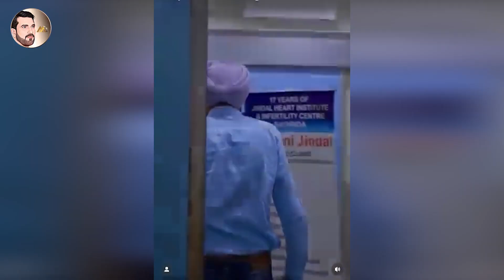Sidhu Moose Wala mother baby boy birth | Sidhu Moose Wala mother baby hospital video | MurtazaBhatti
Sidhu Moose Wala mother baby boy birth | Sidhu Moose Wala mother baby hospital video | Murtaza Bhatti
Sidhu Moosewala Brother: Once again laughter echoed in the house of Punjabi singer Sidhu Moosewala. Here his mother Charan Kaur has given birth to a son. Moosewala's father Balkaur Singh himself has shared the picture of his little child on Instagram.

Sidhu Moosewala Bhai: Once again laughter echoed in the house of Punjabi singer-composer Moosewala. Here his mother Charan Kaur has given birth to a son. Moosewala's father Balkaur Singh has shared the picture of his small child on his own conspiracy.